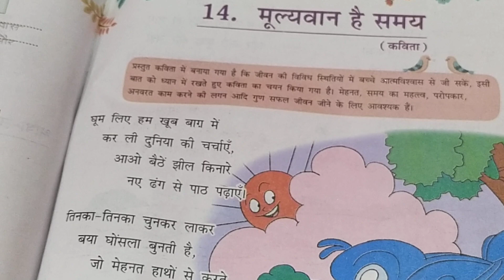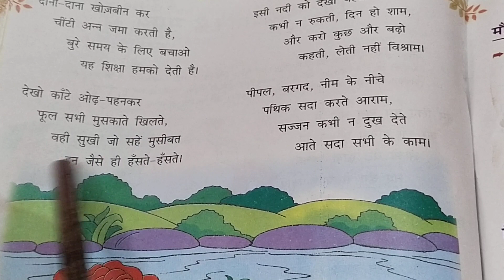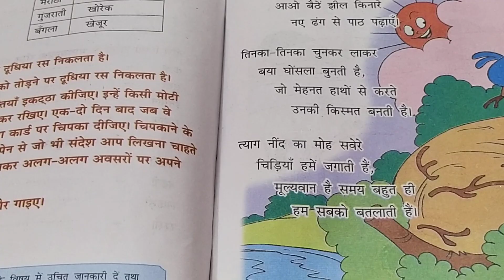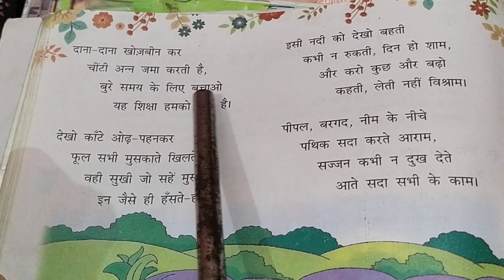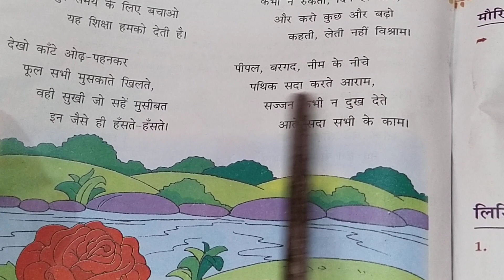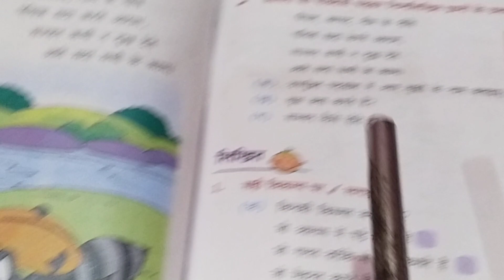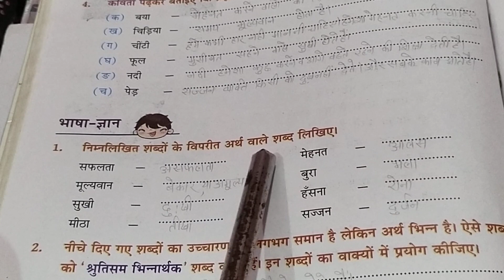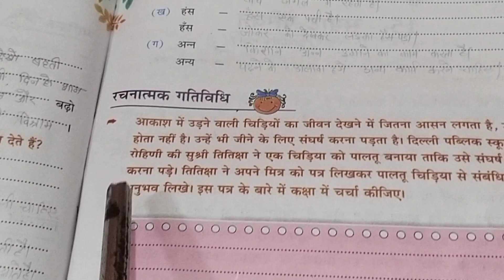Pushpak//Class -5//Lesson -14Mulywan Hai Samay(NCERT Book)